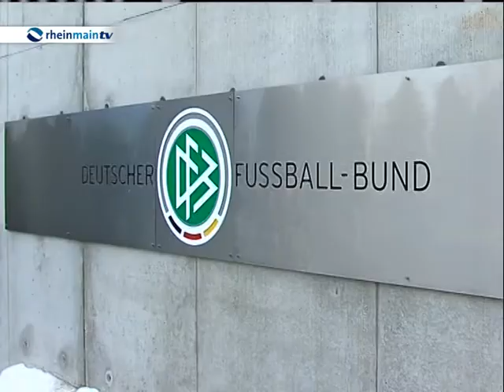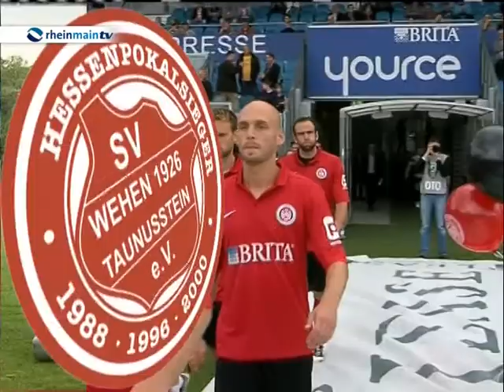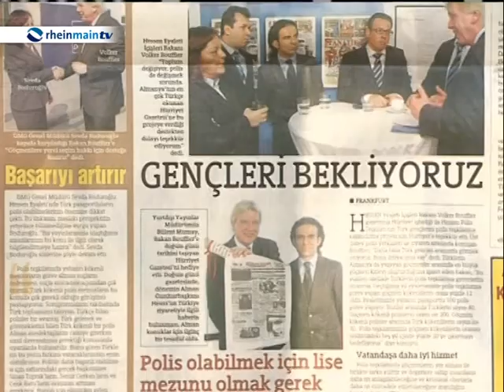3. Liga Saisonrückblick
Kickers Offenbach bekommen keine Lizenz für die kommende Saison, Lokalrivale SV Darmstadt 98 kann sich trotz sportlichen Abstiegs über den Ligaverbleib freuen. Und der SV Wehen Wiesbaden guckt gelassen zu. Der Rückblick auf Liga 3.